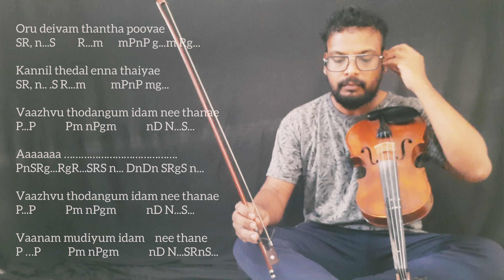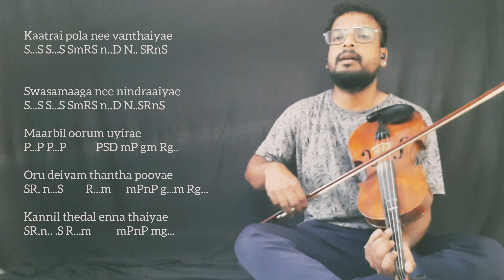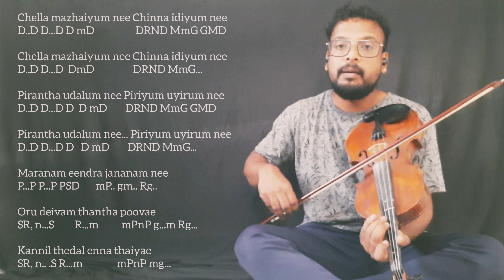Oru Deivam Thandha Poove | Carnatic notes | Violin | Sreelal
Small letters indicates smaller notes ... (r ,g ,m, d. n) = [ri1 , ga2, ma1, da1 ,ni2]
Capital letters indicates higher notes (R , G, M, D N)   = [Ri2, Ga3, Ma2, Da2, Ni3]

Regards,
Sreelal